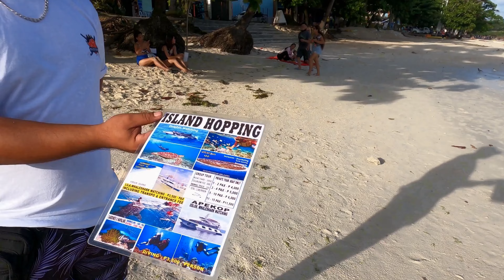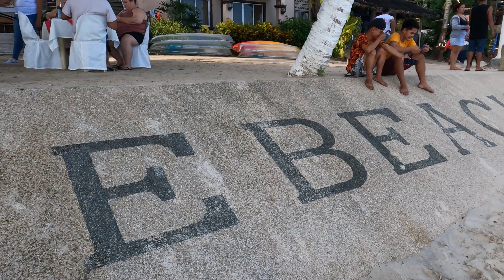Bohol, Philippines. ALONA BEACH. PANGLAO ISLAND.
Panglao island is one of the main tourist destinations on the Philippines. Alona Beach is the most popular tourist spot on the island, noted for its white sand and clear water. There are also a lot of attractions to do for tourists such as scuba diving, island hopping, dolphin watching, snorkeling, kitesurfing and fishing.
Panglao island is located southwest of the island of Bohol and east and south of Cebu.